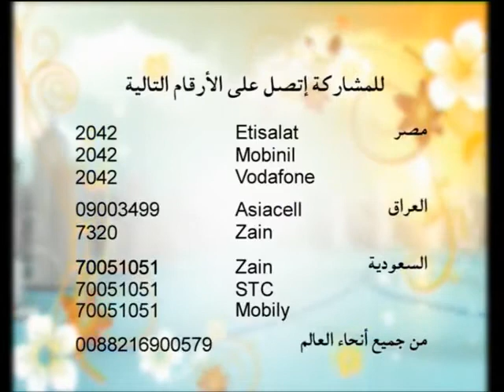Me. Darine El Masri - Kidproof M.E. on Al Aan on 12 August 2012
Darine El-Masri, President of Kidproof M.E., talks on Al Aan Morning Show "Sabah Al Nour" صباح النور  about Child Abduction.
Registrations are now open and parents should call 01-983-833 to register their children and teenagers in a Kidproof program today so that they can learn to make safe choices when it comes to cyber safety and the internet, peer pressure, tobacco, bullying, and much more!